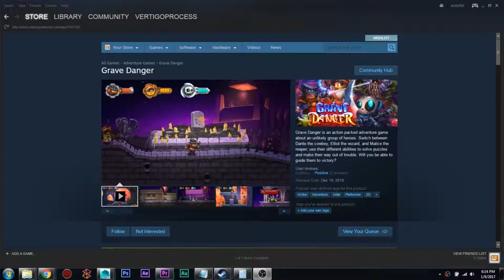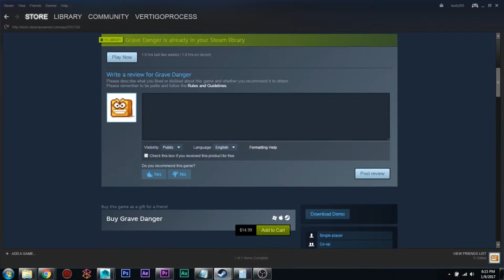Grave Danger Ep. 1 Co-Op ELEPHANT BUG DANGER!!! Steam Game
Come take a look with VertigoProcess and teeny as we start our journey in the beautiful grim world of Grave Danger.  A platforming puzzle  adventure where you take the roll of 3 unusual allies!